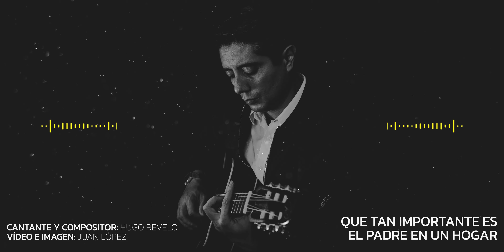Revelo - Que tan Importante es El PADRE en un Hogar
Canción titulada Que tan Importante es el Padre en un Hogar
Composición Musical hecha en letra y música por Hugo Raúl Revelo Palacio
Fotografía y Video Juan Esteban López
REVELOPEZ